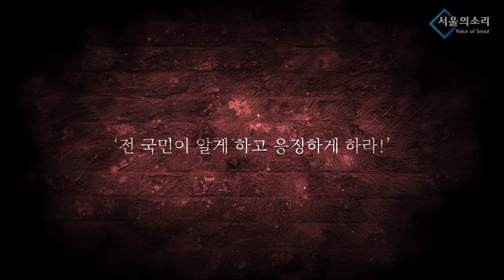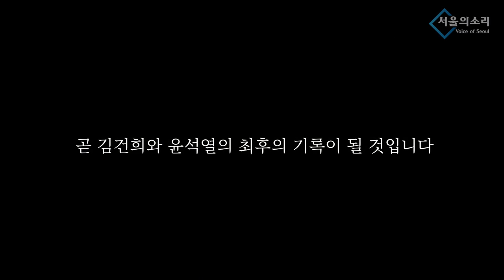안보 무너뜨리는 대통령의 말폭탄 / 강제 징용 피해자 보상은 진정성있는 사과와 그에 따른 책임 / 저자세 굴종외교 당장 중단 / 재생에너지 정책 숙고 필요